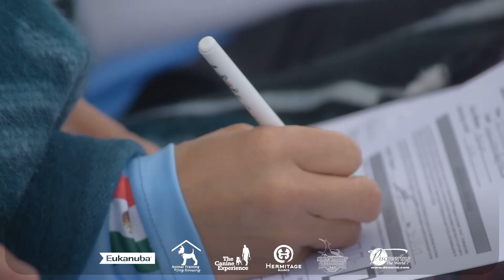Copa Peek' de frisbee canino 2022 CDMX. Last Chance AWI Q Regional México.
Ultima oportunidad para participar en el Mundial de la Ashley Whippet Invitational del 2022. Circuito de la Copa Peek' 2022 Deporte Canino K9 Frisbee. Julio 2022. Club Ajusco de K9 Frisbee, Animal Training.